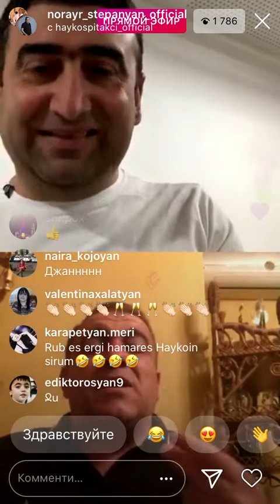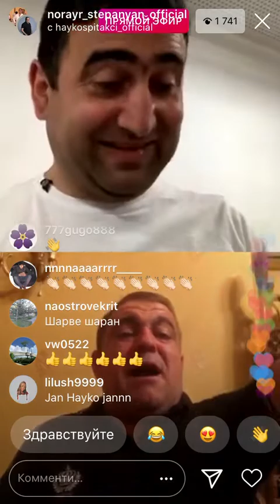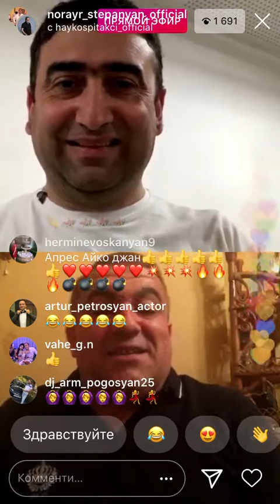Spitakci Hayko Im Balik /Live/ Սպիտակցի Հայկո - Իմ բալիկ